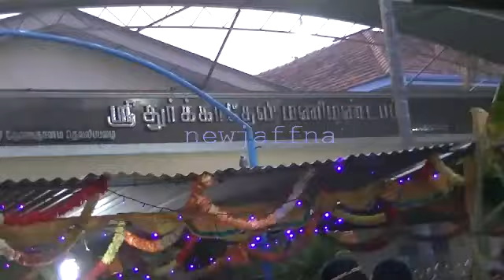Nallur Festival 2013 - 11th day evening